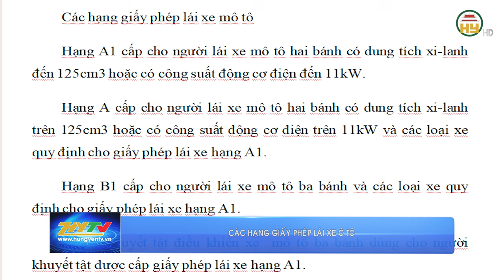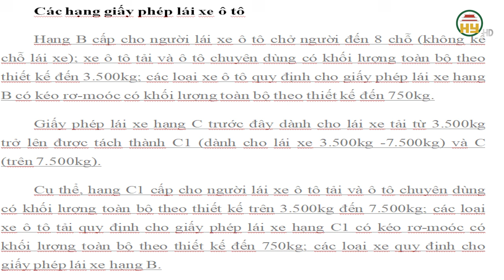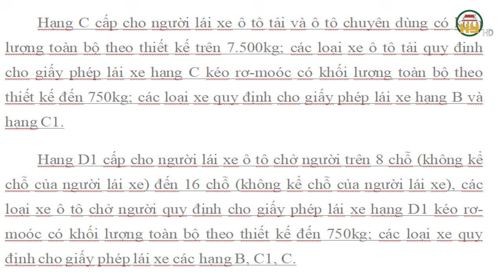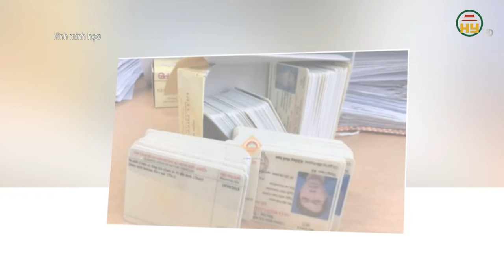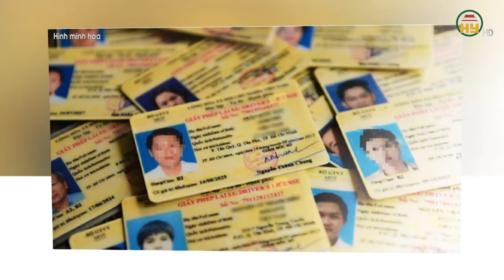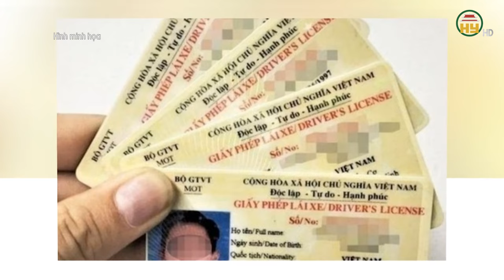Những hạng GIẤY PHÉP LÁI XE phải THI nâng hạng từ 1/1/2025, ai cũng nên biết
Hưng Yên TV | Những hạng GIẤY PHÉP LÁI XE phải THI nâng hạng từ 1/1/2025, ai cũng nên biết
Xin mời xem thêm:laixe
Tiktok: Truyền hình Hưng Yên
Facebook: Đài Phát thanh và Truyền hình Hưng Yên
Zalo: Đài PTTH Hưng Yên